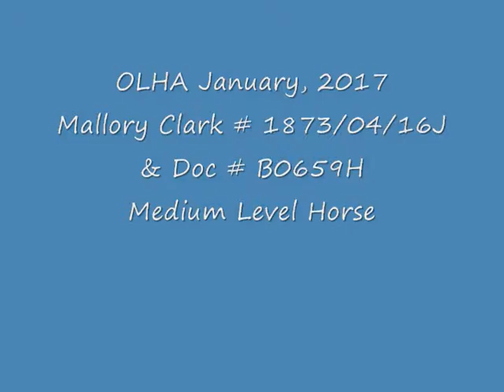OLHA January 2017, Medium Horse, Mallory Clark # 1873/04/16J & Doc # B0659H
OLHA January 2107, Medium Horse, Mallory Clark # 1873/04/16J   & Doc # B0659H